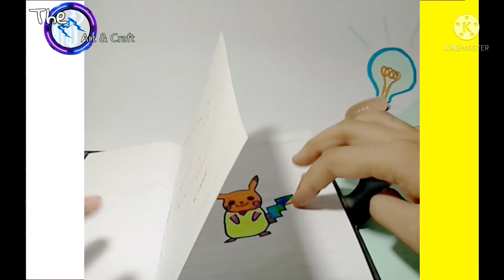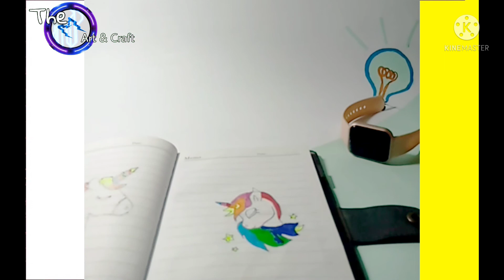Sour boy V/s Unicorn!!..Amazing cartoons cracter makeover with marker colors_#TheM_#Shorts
Sour boy V/s Unicorn!!..Amazing cartoons cracter makeover with marker colors_#TheM_#Makeover..
Hy guys this is my youtube channel
''''''The M''''''
I make DIYpaper crafts or different things.
I make satisfying video or EDITING videos in different apps..
For example .
Kinemaster..
Picsart..
And more...